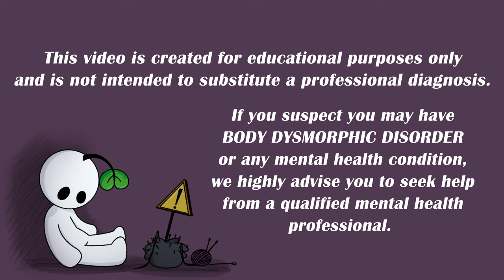Body dysmorphic disorder.. What is it?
Have you ever heard of body dysmorphia or body dysmorphic disorder? It’s a topic not often talked about and misunderstood by many. So to bring more awareness to this subject, today’s video will be talking about body dysmorphic disorder, what it is and how it affects people.

Writer:  Sara Del Villar
Script Editor: Isadora Ho
Script Manager: Kelly Soong
Animator: Zamira Guevara
YouTube Manager: Cindy Cheong

RESOURCES:
Anxiety and Depression Association of America. (2021). Body dysmorphic disorder (BDD): Anxiety and Depression Association of America, ADAA. Body Dysmorphic Disorder (BDD) | Anxiety and Depression Association of America, ADAA.
Better Health Channel. (2022). Body dysmorphic disorder (BDD). Body dysmorphic disorder (BDD) – Better Health Channel.
Bjornsson, A. S., Didie, E. R., & Phillips, K. A. (2010). Body dysmorphic disorder. Dialogues in clinical neuroscience, 12(2), 221–232.
Cleveland Clinic Medical Staff. (2020, October 14). Body dysmorphic disorder: Symptoms, causes, diagnosis, treatments. Cleveland Clinic.
John Hopkins. (2021). Body dysmorphic disorder. Johns Hopkins Medicine.